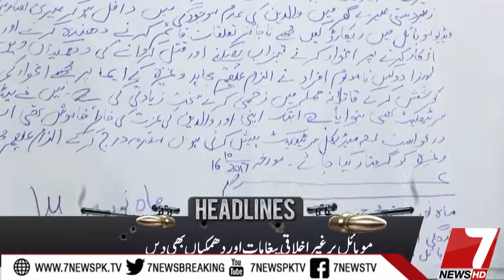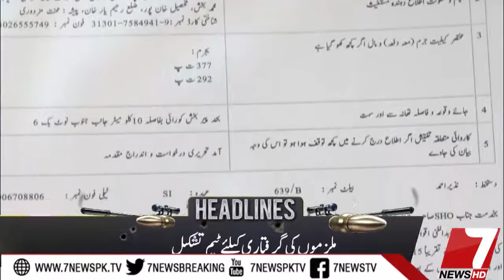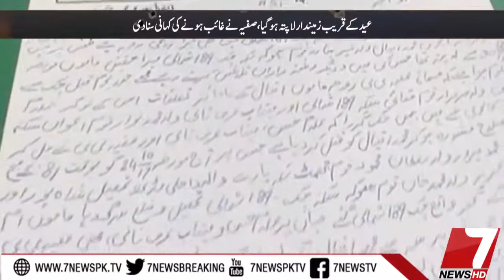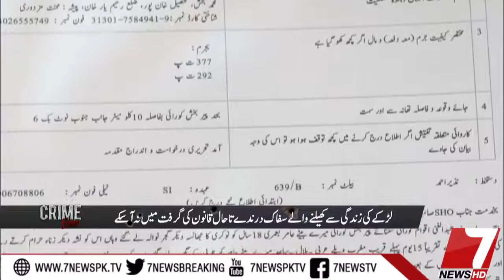Crime Time 25 October 2017